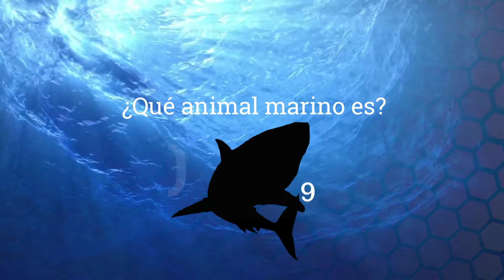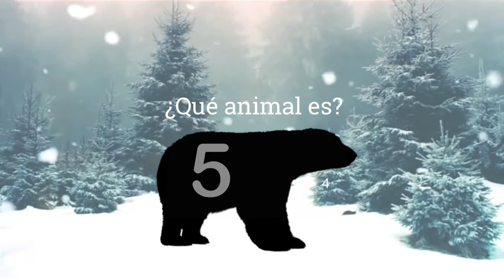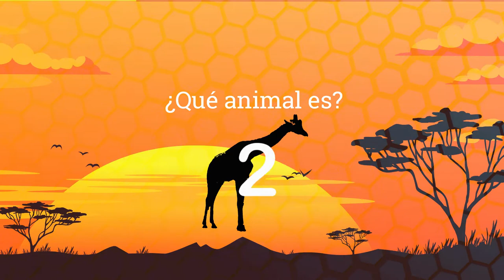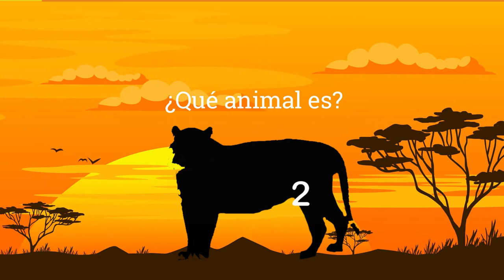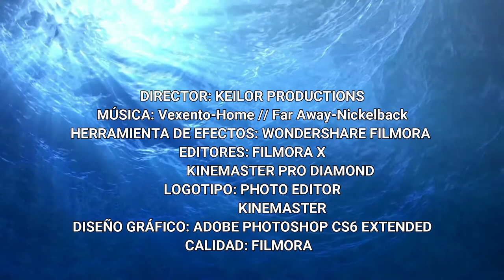Adivina la palabra con espacios #24 | Parte 2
Keilor Productions®